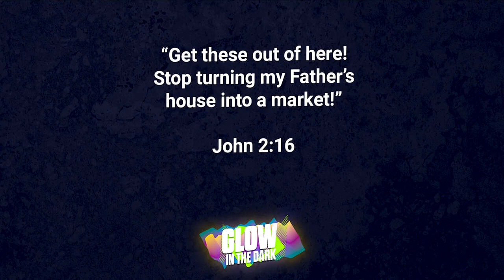We Can Shine God's Light | VineKids Weekly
Hey VineKids do you know what the Bible says in Psalms 27:1?  "The Lord is my Light and my Salvation, whom shall I fear?"
This week we kick off our Easter series "Glow In The Dark" in VineKids! Did you know  We can Shine God's Light"? That's right we can help others know about God as we share who He is to us! Join us for VineKids at The Vine Church at 151 Ribault Street in Spartanburg, South Carolina at 10am where we start our day with worship! Of course if you cant make it you can join us right here or at thevine.tv!

We Can Shine God's Light | VineKids Weekly elementary biblelessonsforkids (03.10.24)